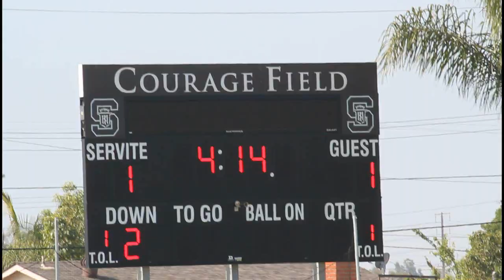Servite vs Great Oak Frosh pt 1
Servite HS vs Great Oak HS Frosh/Soph Mar. 30 2013 Part 1